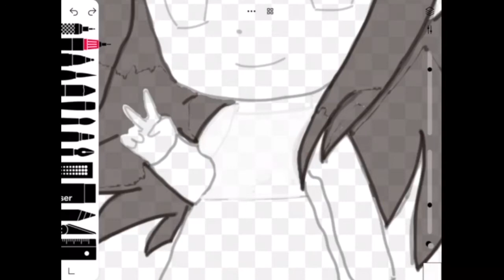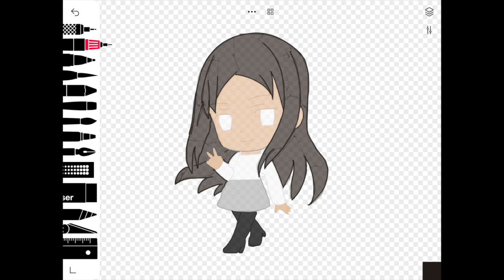Anime Emote "Me" | Part 1/2 | Sketches | [Timelapse ] | saphoria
Hi guys,
this is my very first video streaming on Twitch while drawing an anime emote of myself by using Sketches on an iPad. This Part 1 shows me coloring in the first layer of color onto the drawing.
I was planning on finishing the anime emote of myself in 2 videos/parts.